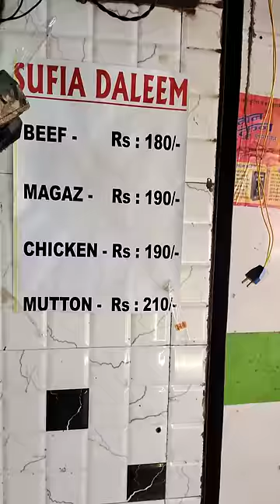Zakaria Street গিয়ে খেলাম 🤤